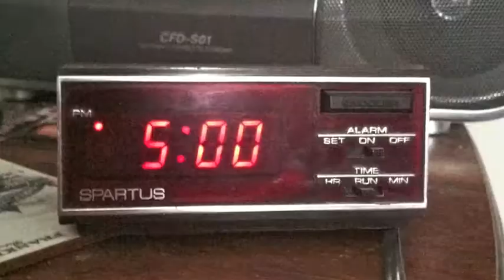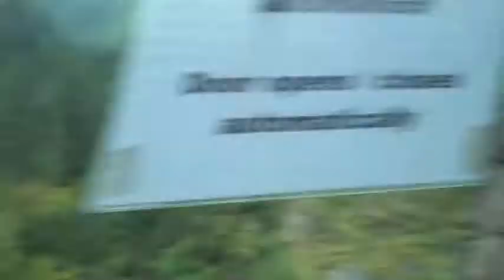Children 18:3 in the Swiss Alps